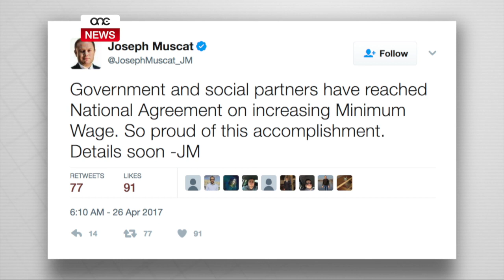FTEHIM STORIKU DWAR IL-PAGA MINIMA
ONE.COM.MT - L-Imsieħba Soċjali laħqu ftehim storiku dwar il-paga minima. Kien il-Prim Ministru l-ewwel li kkomunika din l-aħbar illum. Aħbar storika li segwi xhur ta’ diskussjonijiet intensivi u li saru fi sfond ta’ dikjarazzjoni ċara minn Joseph Muscat li kien wasal iż-żmien li din il-paga tiżdied.